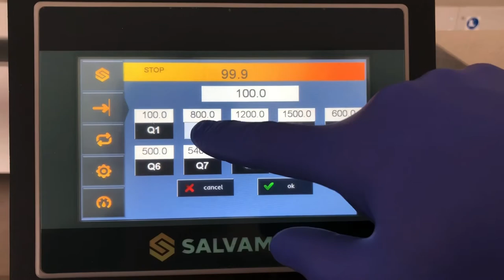SALVASTOP 100 TRAILER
Salvamac Salvastop 100 Stop Pusher Saw Semi Automatic Cutting Centre.